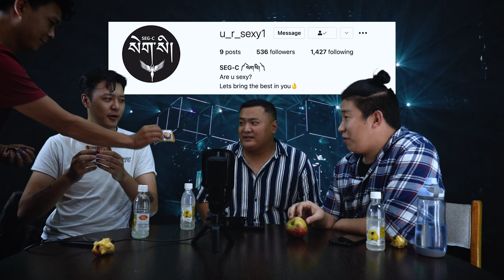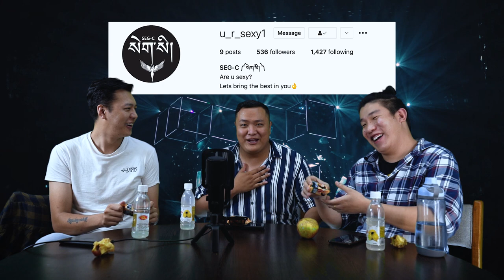PSY-POD #14 - Sweet Home Alu Pema with Phub Dorji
On today's episode we discuss data visualization (very briefly) uncomfortable hospital visits and share some dirty jokes.